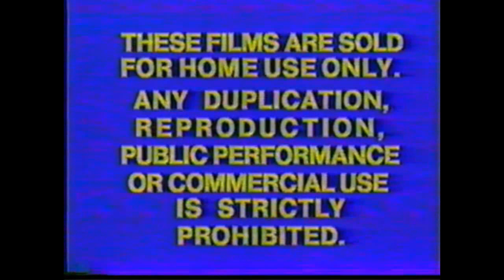Columbia Pictures Home Entertainment Warning Screen (1979-1982)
Okay folkes, it's time to rundown the Sony Warning screens. I dunno why I forgot to cover these before, but here we go. This will take a while.